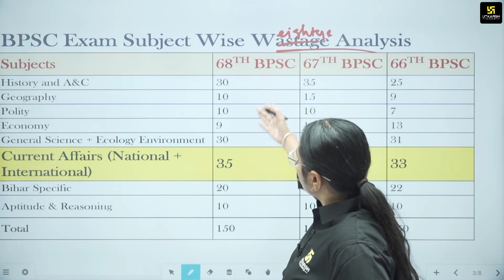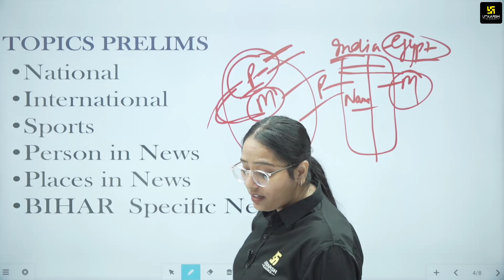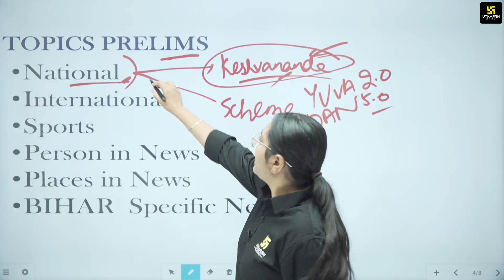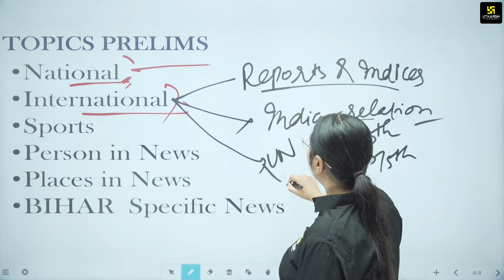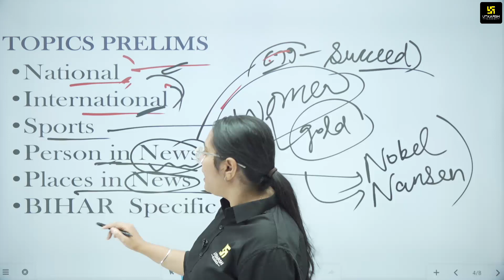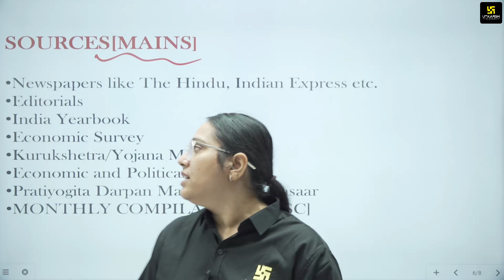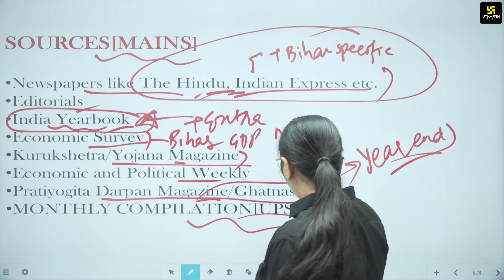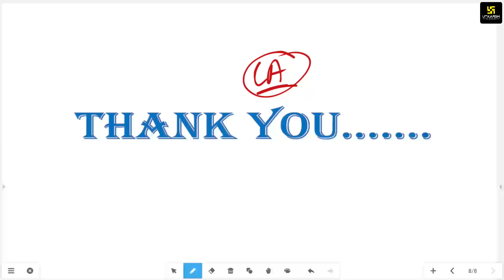69th BPSC के लिए Current Affairs कैसे मजबूत करें ? Strategy for Current Affairs | Ravneet Ma'am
69th BPSC के लिए Current Affairs कैसे मजबूत करें ? Strategy for Current Affairs | Ravneet Ma'am | BPSC Utkarsh

इस video में  Ravneet Ma'am द्वारा आपको 69th BPSC के लिए Current Affairs कैसे मजबूत करें? इसकी Complete Strategy इस विशेष Video में बताई जा रही है |